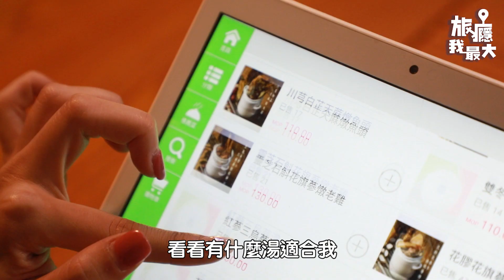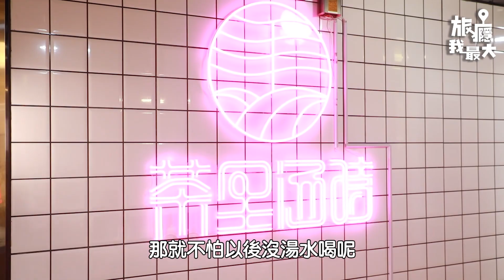【 捱夜必飲 + 即叫即有 】澳門輕鬆飲足料靚湯｜茶里湯時｜蒸飯｜住家湯｜補身｜女人唔補好易老｜最滋補養生嘅湯水｜捱夜丨灰佬海哥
正所謂女人唔補好易老，成日捱夜無精神點可以唔補返下！
今次 灰佬 Funo 推介俾 海哥 HoiGor 嘅，除咗有滋補養生嘅湯水之外，仲有好味又健康嘅蒸飯，啱哂想補身嘅你啊！
食完唔夠喉仲可以原盅打包拎走添👍

店鋪：茶里湯時
地址：高士德賈伯樂提督街世紀豪庭I鋪